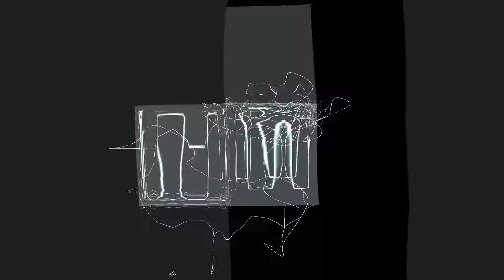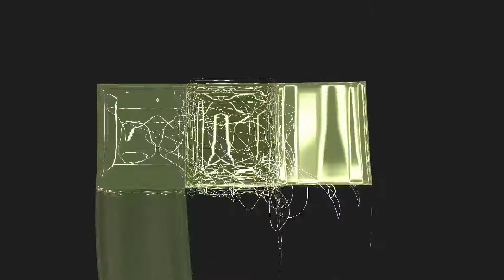Serenade Waltz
Lo Presti